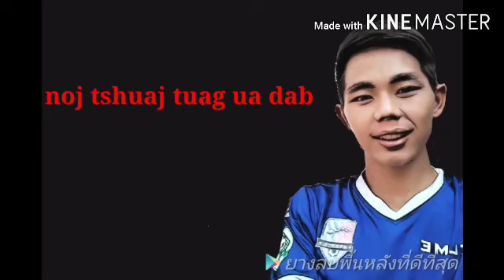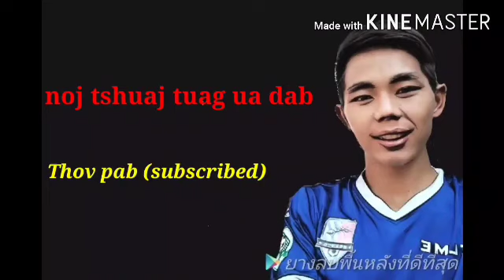dab neeg dab (Tuag ua dab)